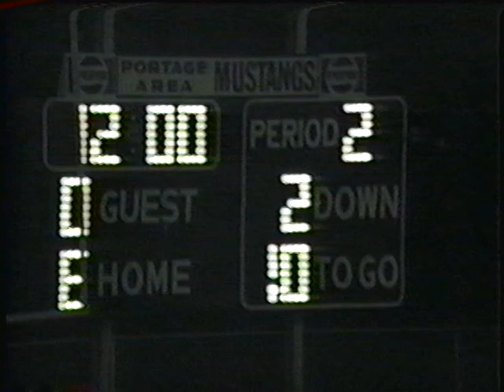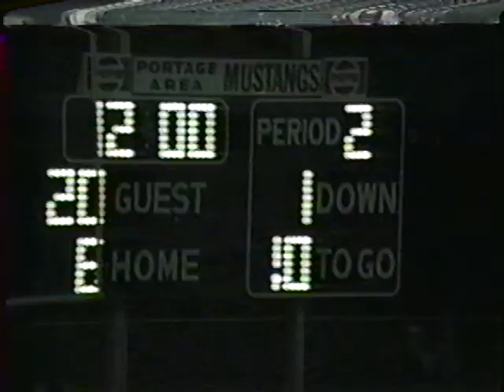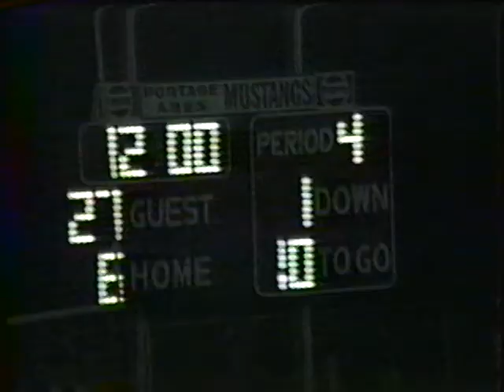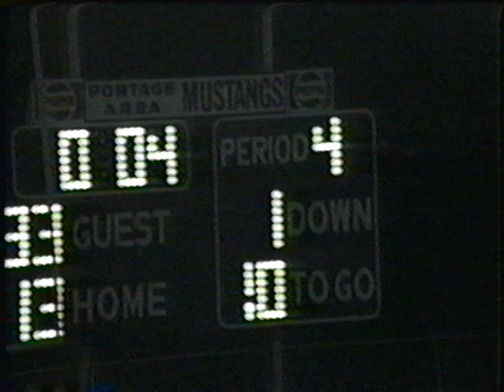1989 Purchase Line at Portage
10/6/1989
Purchase Line won 33-13
Purchase Line Junior RB Brandon Overdorff had 101 yards and 1 TD
Purchase Line Senior WR Steve Ruggles had 2 receiving TDs